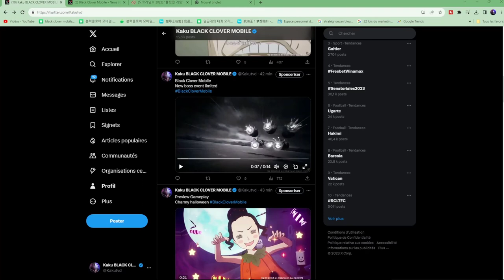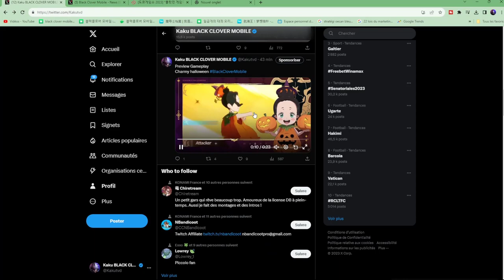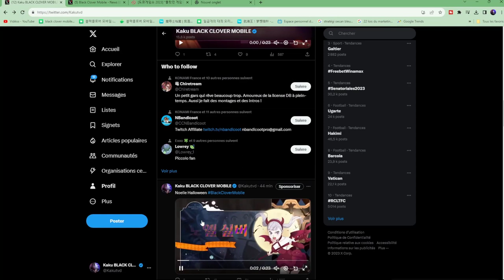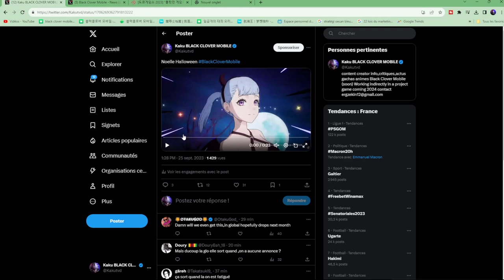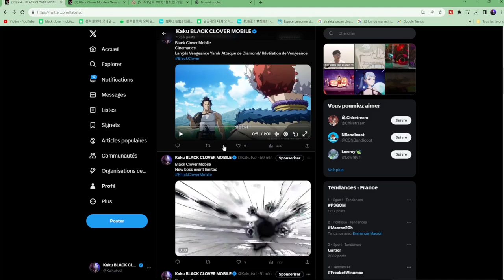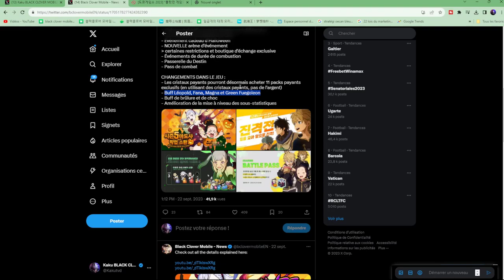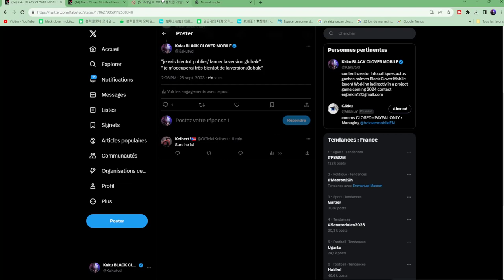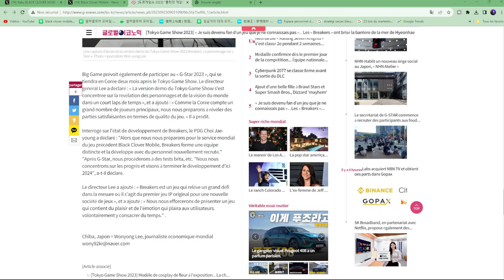BLACK CLOVER MOBILE GLOBALE ET NOUVELLE MAJ SUR LA JAP CHARMY NOELLE LES NOUVEAUX PERSONNAGES